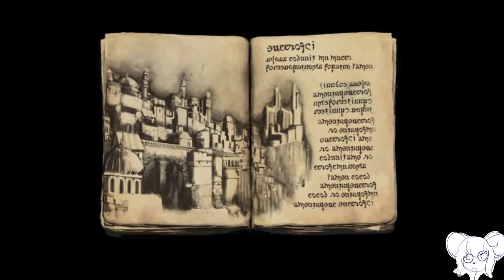Jumping an OLD lady (in Fear & Hunger)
Yeah, I made a lot of progress this time. I might just take a nap. Especially after editing this. Im tired. Still not much happens except jumping a poor defenseless old woman who is evil maybe.